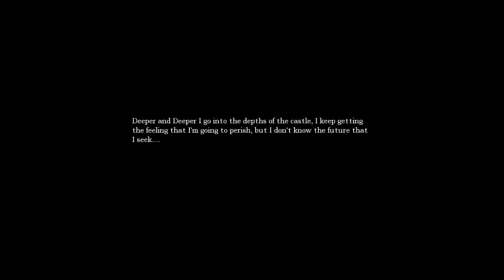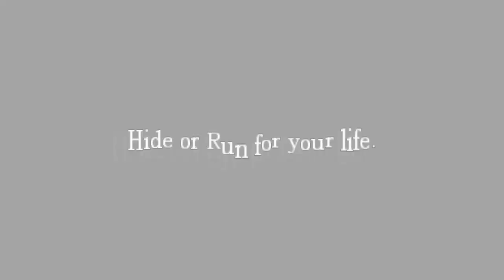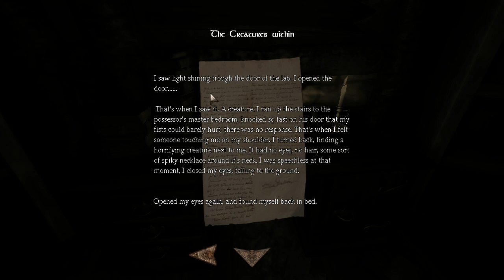Amnesia: Castle Darkuan finale & Lifeless The Abandon part 1 - Liberals!